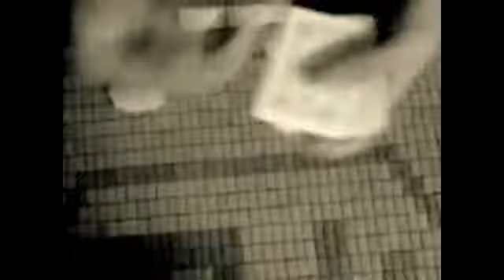[ My edit video ] change card - Nam Enti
Change card - Nam Enti :-x Vmc